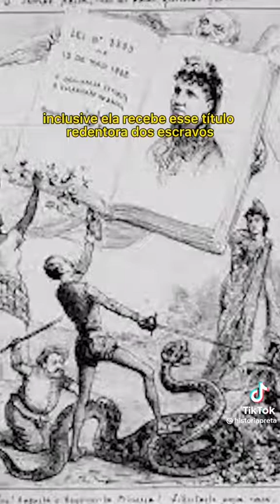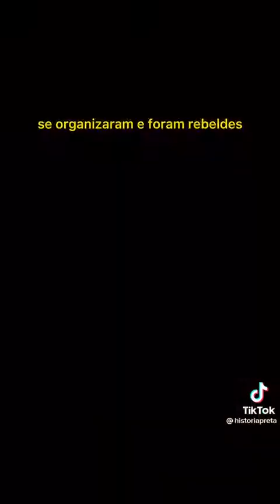Dona Isabel que história é essa de ser Princesa boazinha ? contada por: história preta